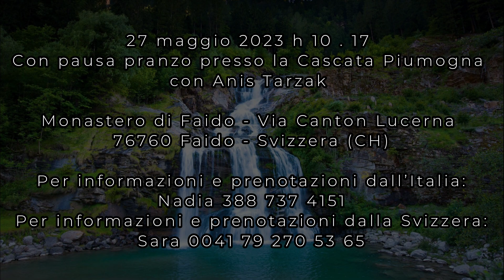EL - Raggiungere la MENTE QUANTICA - Anis Tarzak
La giornata del 27 maggio sarà dedicata ad un intento che ciascuno di noi porta in sé da tempi remoti: raggiungere un certo piano per un nuovo stadio del pensiero.
Per vedere e non più guardare...
e per sentire, non più ascoltare...
Scopo della giornata sarà quello di restare insieme per creare il contatto dell’entanglement. Sciogliamo i nodi affinché la scintilla custodita in ognuno di noi possa fondersi con i nostri cuori… Utilizziamolo come chiave per aprire la porta ad una nuova luce…

27 maggio 2023
con Anis Tarzak
Monastero di Faido
Via Canton Lucerna 7
6760 Faido - Svizzera (CH)
h 10 . 17 con pausa pranzo libero presso la Cascata Piumogna
Per informazioni e prenotazioni dall’Italia:
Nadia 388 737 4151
Per informazioni e prenotazioni dalla Svizzera:
Sara 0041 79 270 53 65